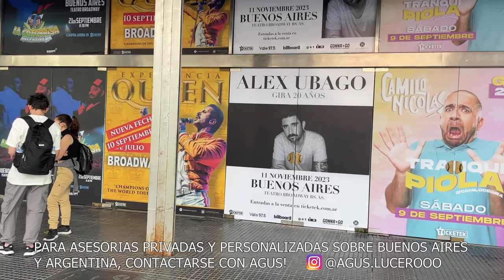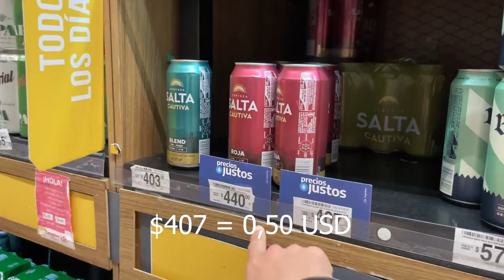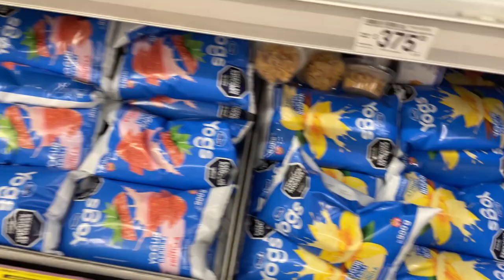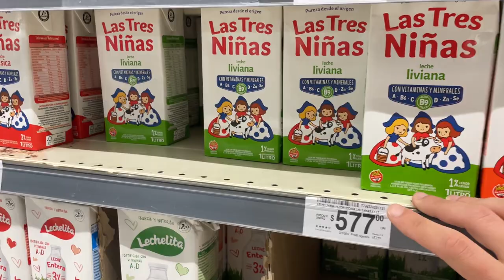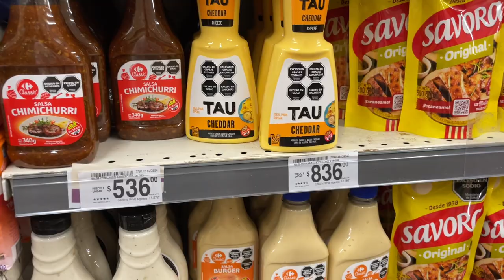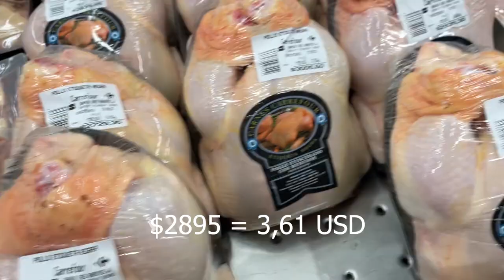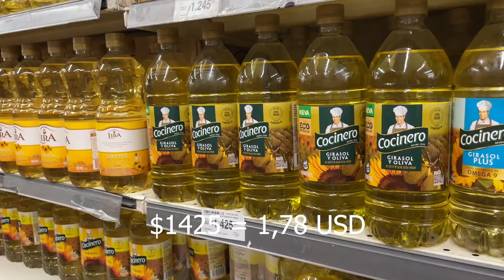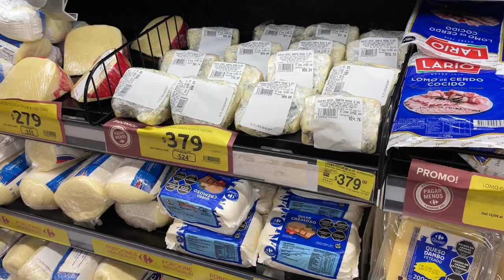El SUPERMERCADO de Buenos Aires que NO CIERRA NUNCA | PRECIOS REGALADOS pensados para el TURISTA!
En la capital de Argentina existen supermercados abiertos 24 horas! Hay varios a lo largo de la ciudad, uno de los motivos de su existencia es el turismo. Acompáñanos en este recorrido para saber cómo son, qué precios manejan y si vale la pena visitarlos!

Si buscan una asesoría privada y personalizada sobre Buenos Aires y otros sitios de Argentina, contáctense al Instagram con Agus!

¡CON UN "ME GUSTA" NOS AYUDAS UN MONTÓN!